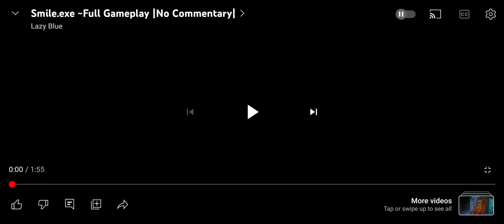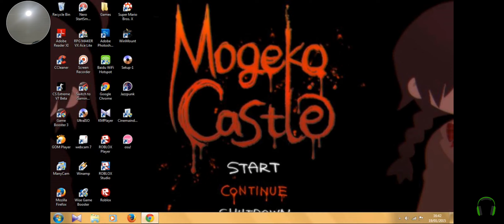Shark Puppet Game React: Smile.Exe Horror Game